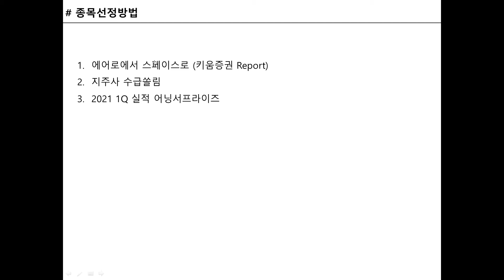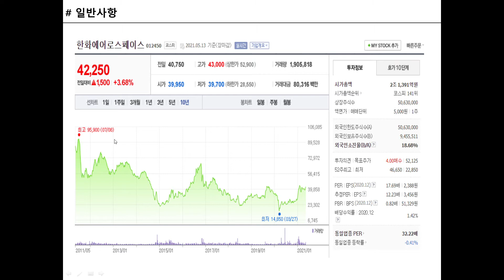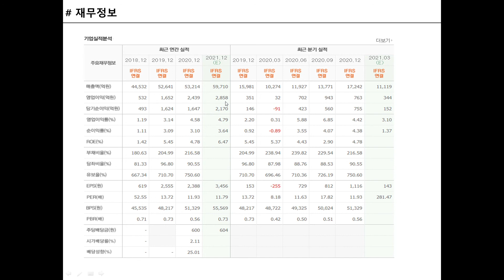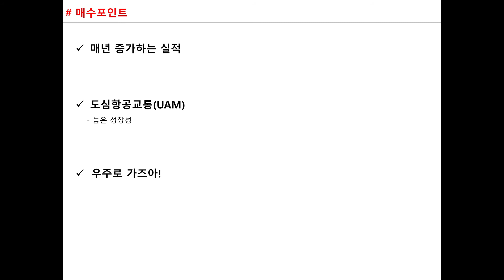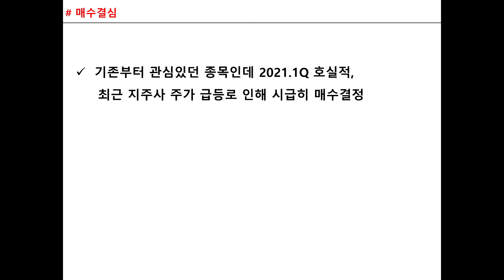한화에어로스페이스 평단가 40,450원 [2021년 5월 월급 일백만원]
직장인 장기 주식투자 Project입니다.
매수 : 월 최소 1회 종목당 백만원
매도: 100% 수익 달성이 절반매도 후 타 종목 매수 반절은 장기보유